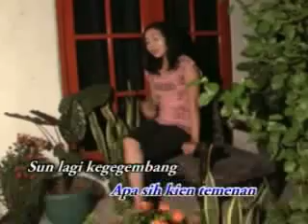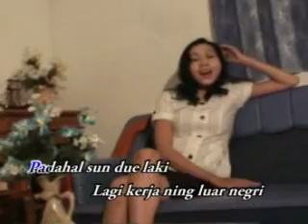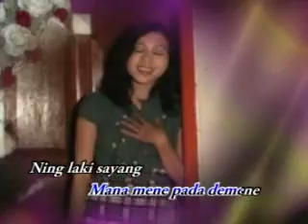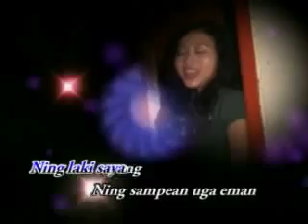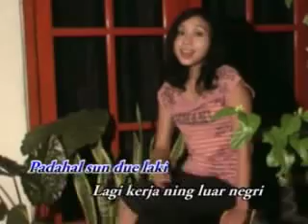PADA DEMENE - JUN ALFADILAH